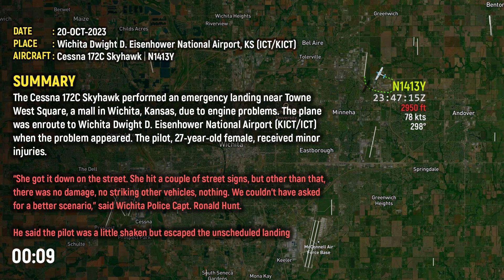PILOT MAKES EMERGENCY LANDING NEAR A MALL and SAVES LIVES!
20-OCT-2023
The Cessna 172C Skyhawk performed an emergency landing near Towne West Square, a mall in Wichita, Kansas, due to engine problems. The plane was enroute to Wichita Dwight D. Eisenhower National Airport (KICT/ICT) when the problem appeared. The pilot, 27-year-old female, received minor injuries.

“She got it down on the street. She hit a couple of street signs, but other than that, there was no damage, no striking other vehicles, nothing. We couldn’t have asked for a better scenario,” said Wichita Police Capt. Ronald Hunt.

He said the pilot was a little shaken but escaped the unscheduled landing unscathed.

“She saved lives. She did an outstanding job,” he said. “And again, no one was hurt, including herself, which is absolutely amazing. She did amazing.”

Tracy Street will remain closed until the plane is removed.